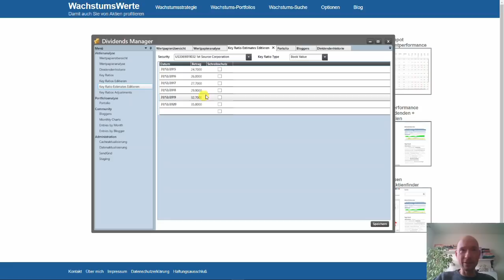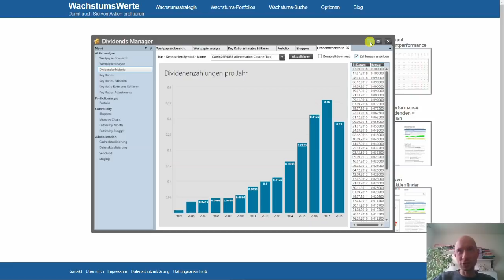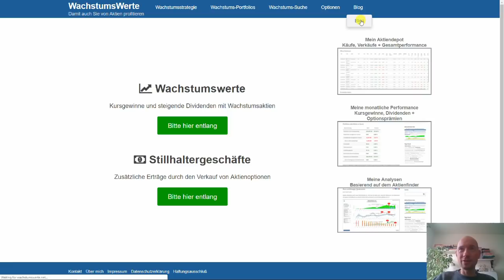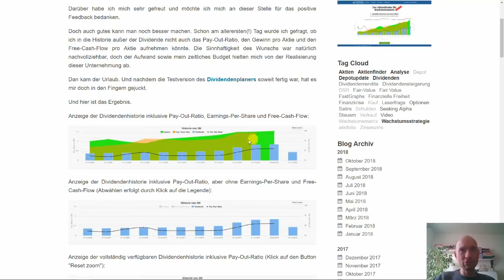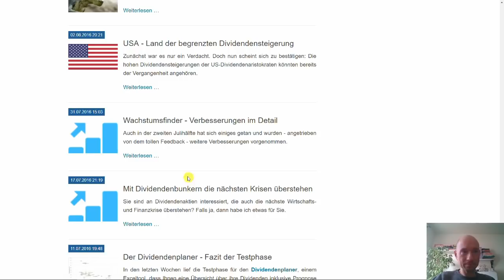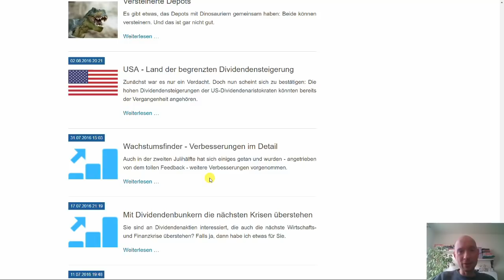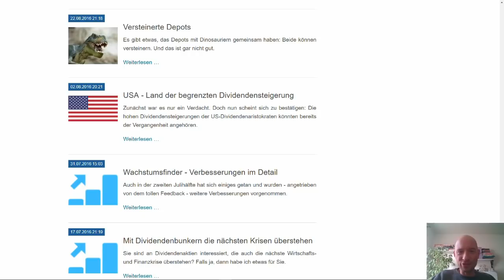Selbständig – Der lange Weg zum Produkt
Auch wenn der Weg das Ziel ist, so kann dieser Weg kann sehr lang sein. Im Falle des Aktienfinders erstreckte er sich über zwei Jahre. In diesem Video geht um meinen Umweg und wie ich mich als Selbständiger definiere.

Links zu jungen Selbständigen, die ich kenne und denen ich viel Erfolg wünsche: